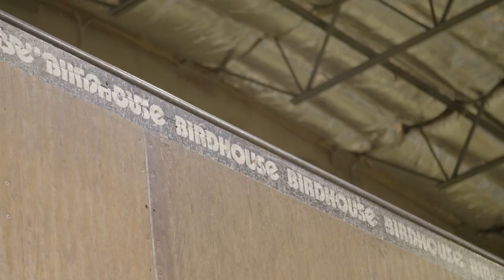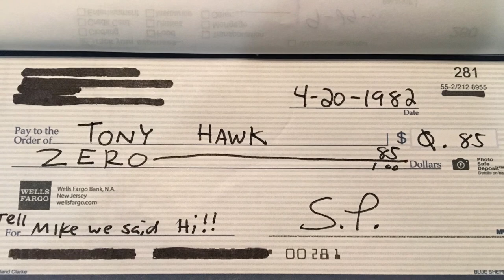TONY HAWK: Skaters In Cars - Part 1 | X Games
In part 1 of 'Skaters In Cars Looking At Spots,' Chris Nieratko visits legendary skateboarder Tony Hawk at his private training warehouse, then visits the Fallbrook house Hawk lived in over twenty years ago.